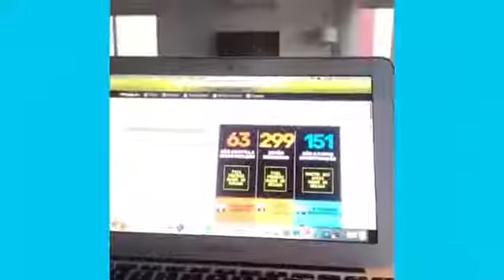Atriz Fernanda Lima orienta.